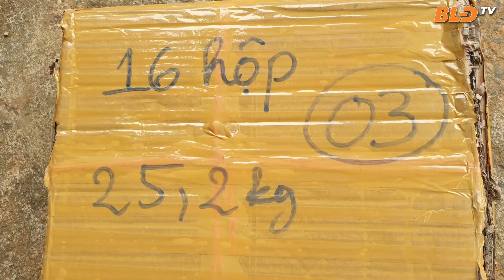Bắt quả tang thanh niên vận chuyển gần 90 kg pháo lậu